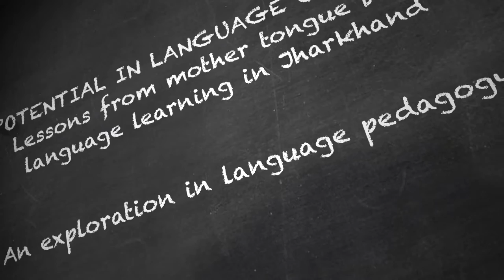Language Education in Indian Context. A Lecture Series by Mobile Pathshala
Filmed by Baidehi Sengupta & Saswata Chatterjee

(Supported by Wipro Seeding Fellowship Program & Sll, Jadavpur University)